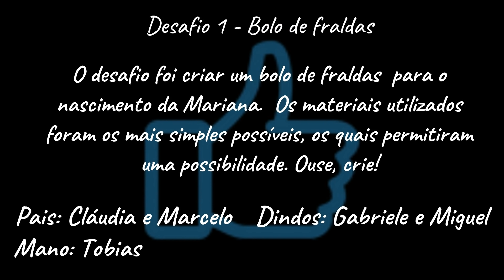Desafio 1 - Bolo de Fraldas para Mariana - Xyko Mestre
Achei muito bacana aceitar o desafio de fazer um Bolo de Fraldas para a Mariana que vai nascer no próximo mês (fevereiro de 2019)! Foi utilizado um pacote de 60 fraldas tamanho P, 2 metros de fita lisa, uma letra M em MDF,  um palitinho de churrasquinho, um pacote pequeno de 1/2 pérolas pequenas, um pacote de atilhos, cola.